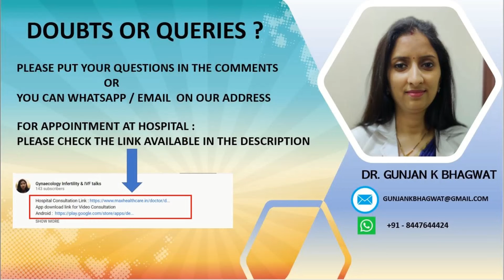Necessary Ultrasound in pregnancy ( गर्भावस्था में आवश्यक अल्ट्रासाउंड जांच ) Dr. Gunjan K Bhagwat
App download link for Video Consultation

Gynae- Infertility- IVF series : In  this video we want to educate women who are pregnant. During Pregnancy , a woman needs to undergo multiple Ultrasound tests and the timing of these tests is critical. Hence , in this video we have listed the essential tests that a expecting mother needs to take to ensure that any complications are found early and thus help in safe pregnancy and a healthy child birth.